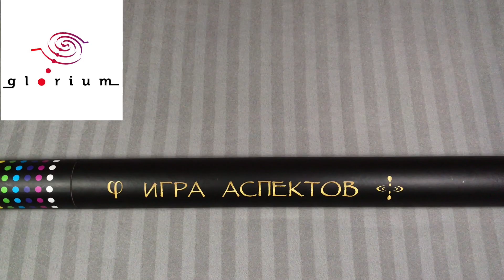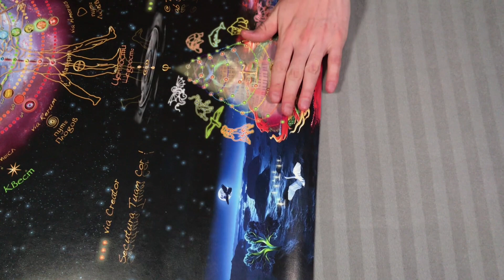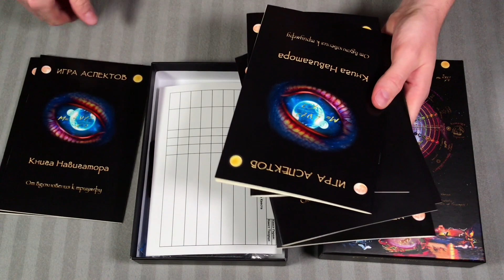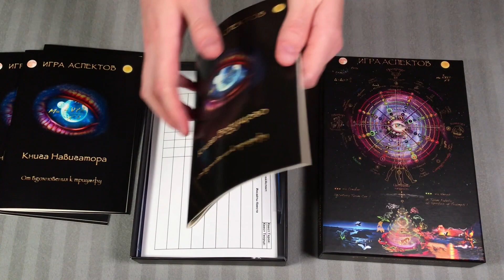Распакуем трансформационную настольную игру Игра Аспектов 🔮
Распаковка трансформационной настольной игры — Игра Аспектов. Обзор компонентов и первые впечатления.